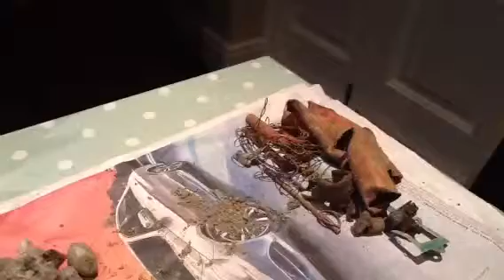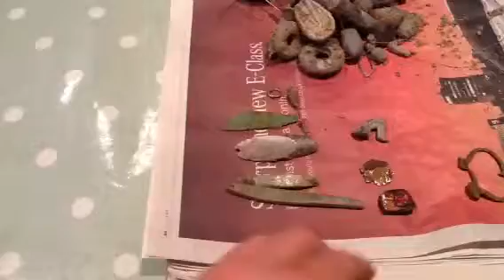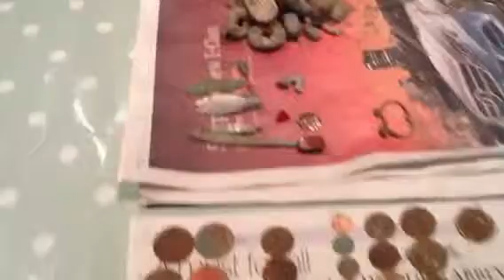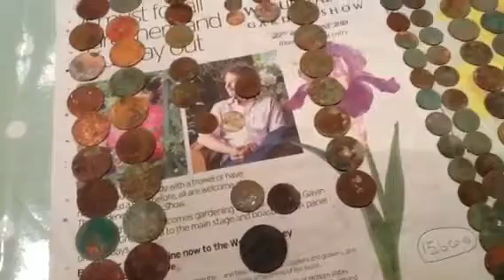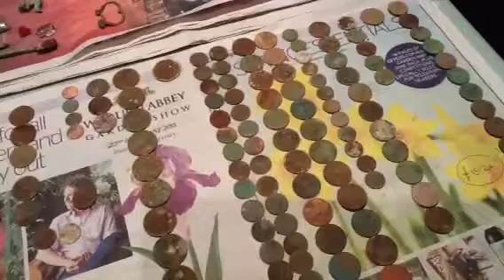Beach hunt gives 156 coins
My finds pouch was overflowing with this lot - time to get a newer and bigger one!